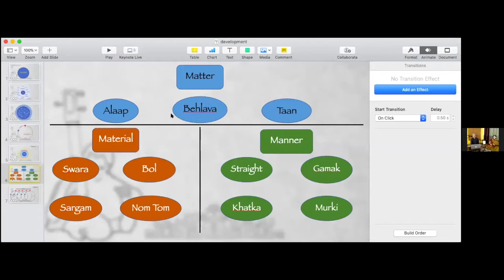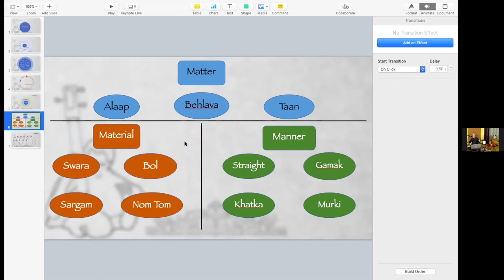Suntey Raho: Indian Classical Music Appreciation #2 - Musical Material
This is an excerpt from the live workshop, Suntey Raho, on Zoom.

In this session, Nitin Amin explains the concept of Musical Material used for development in a Khayal performance.

Concepts covered:
- Sargam
- Alaap
- Bols of Bandish